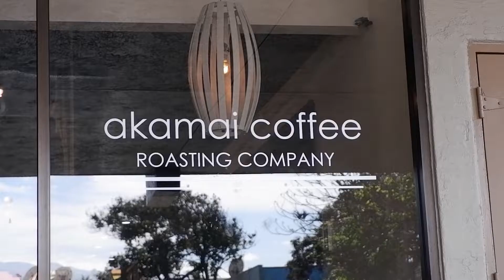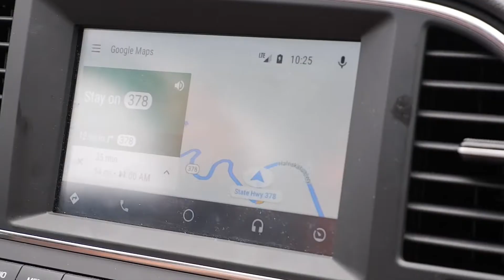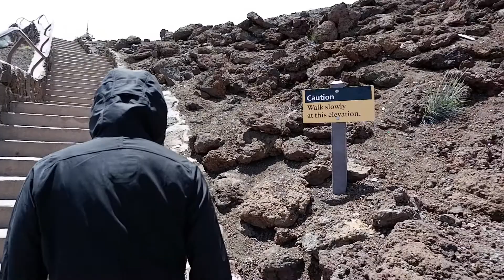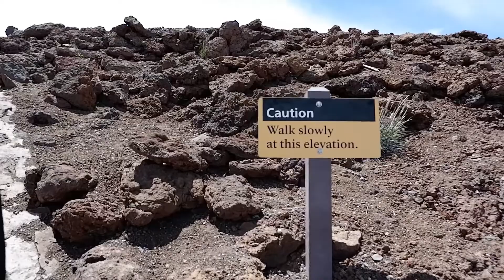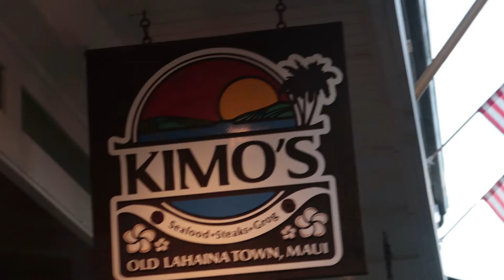From sea to summit and back!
We head up to the top of Haleakala on Maui then back down to the beach in Lahaina within a couple hours!